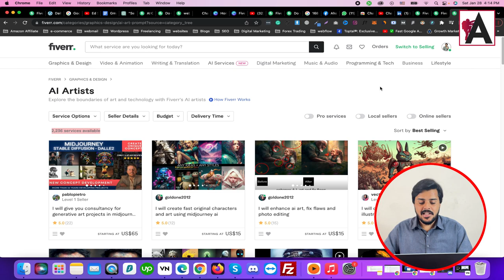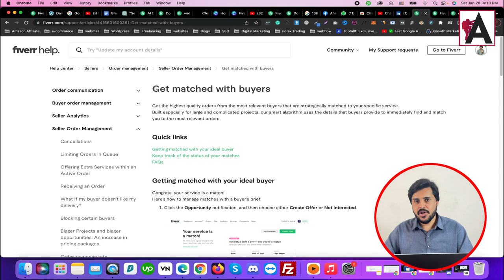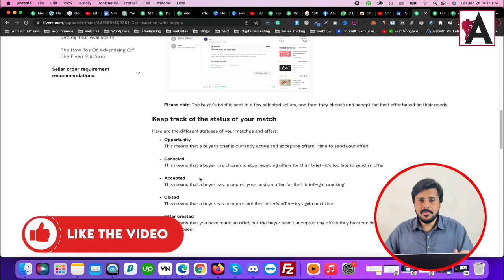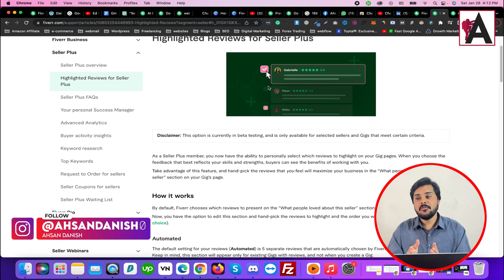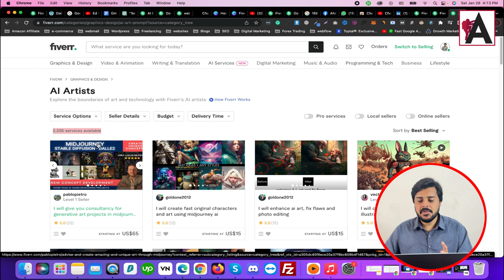Stay Ahead of the Game: Latest Fiverr Updates Explained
In this video, we delve into the latest updates on Fiverr, providing insightful explanations to help you stay ahead of the game. Whether you're a freelancer, buyer, or interested in the platform's developments, this overview keeps you informed about the newest features, policies, and trends shaping the Fiverr marketplace.

🟠 💬 𝗙𝗼𝗹𝗹𝗼𝘄 & 𝗖𝗵𝗮𝘁 𝘄𝗶𝘁𝗵 𝗺𝗲 :
_____________/𝗦𝘂𝗽𝗲𝗿 𝗟𝗶𝗻𝗸\_______________